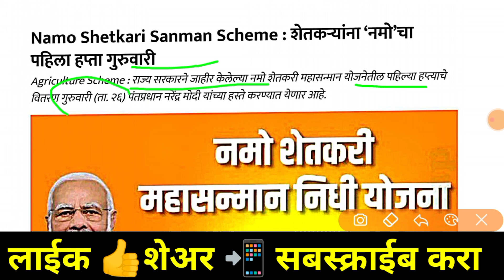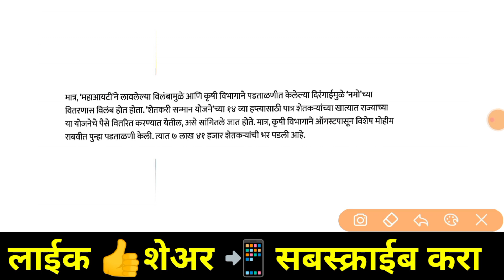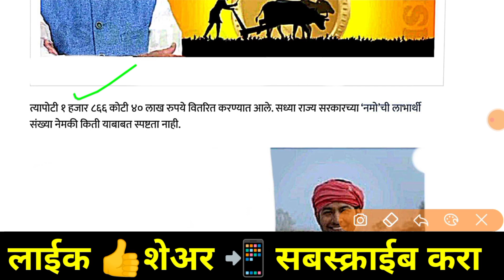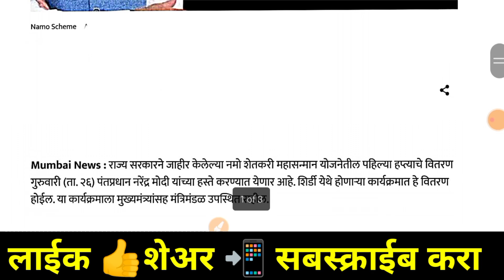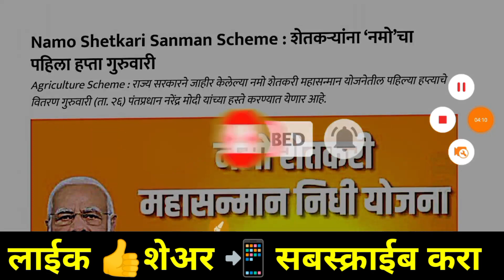नमो शेतकरी पहिला हफ्ता गुरूवारी वितरित | namo shetkari sanman yojana 1st installment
namo shetkari sanman yojana | namo shetkari sanman yojana 1st installment | namo shetkari yojana

नमो शेतकरी योजनेच्या पहिला हफ्ता | namo shetkari sanman yojana 1st installment

pm kisan status check,pm kisan 15th installment date 2023,pm kisan 15th installment date and time,pm kisan.gov.in registration status,pm kisan.gov.in login,pm kisan status kyc,pm kisan yojana,pm kisan 15th installment date